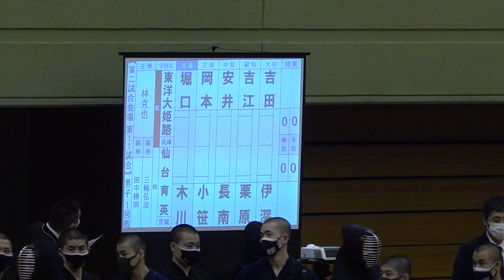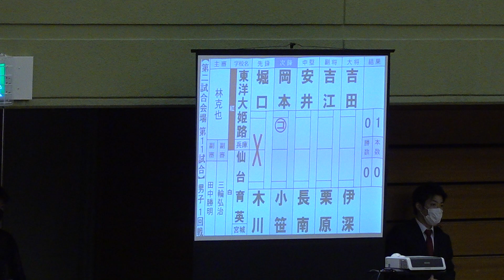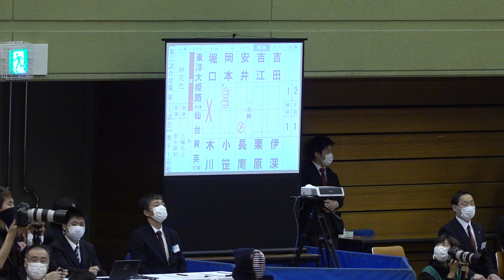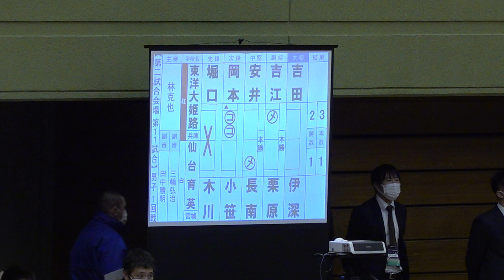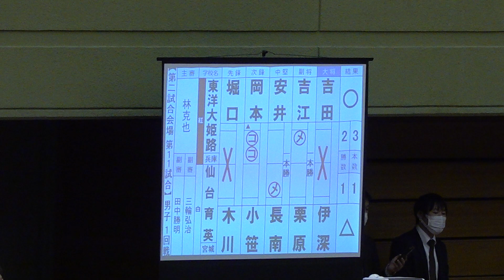【男子1回戦】東洋大姫路・兵庫×仙台育英・宮城【第31回全国高等学校剣道選抜大会】1堀口×木川・2岡本×小笹・3安井×長南・4吉江×栗原・5吉田×伊深【2022年3月26日~28日】#69